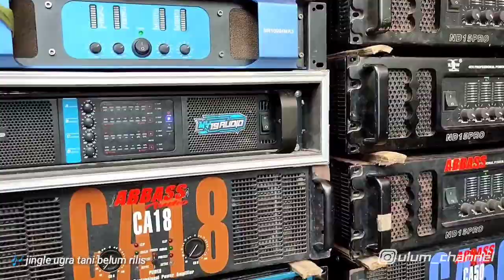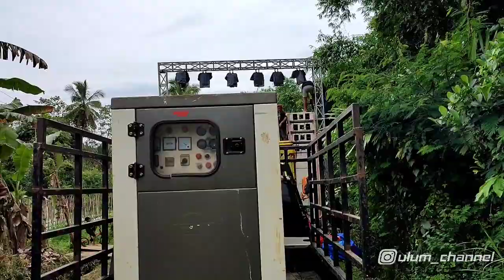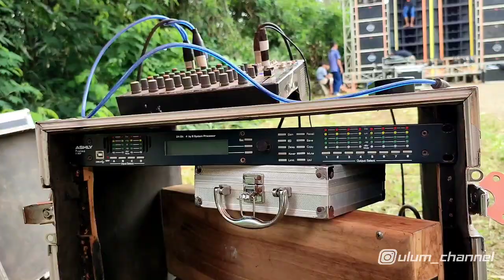Nah Loh.!! Baru Bunyi Udah Di Komplen Panitia?? Ternyata Begini Suara Asli Box CLA Abbas Audio